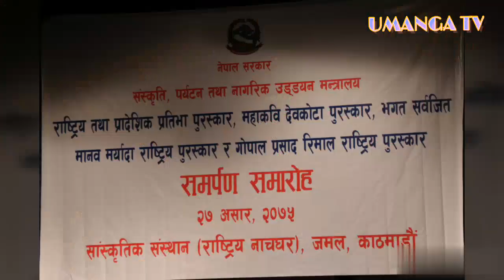सस्कृति पयटन तथा नागरिक उडडयन मन्त्रालय | विभिन्न बिधा मा national award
नमस्कार सबैमा हमिलाइ जति ले माया गर्नु हुन्छ हाम्रो यस Umanga t.v" Youtube channel "मा ह्जुरहरु सबै लाई स्वागत गर्न चाहान्छौ।
हामीले येस Channel मा विभिन्न रमाइला रोचक सूचनामुलक विषय हरु प्रस्तुत गर्नेछौ ।
धन्यवाद Thank u So much !!!

 Q